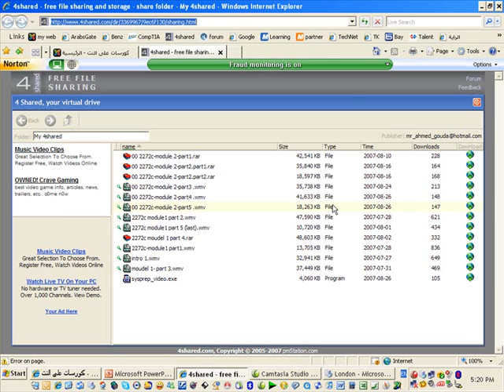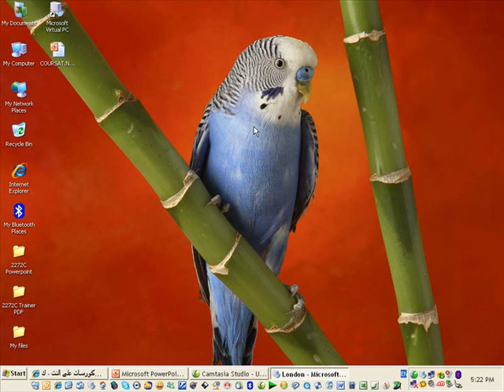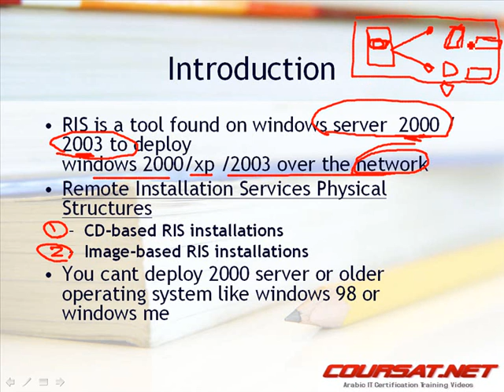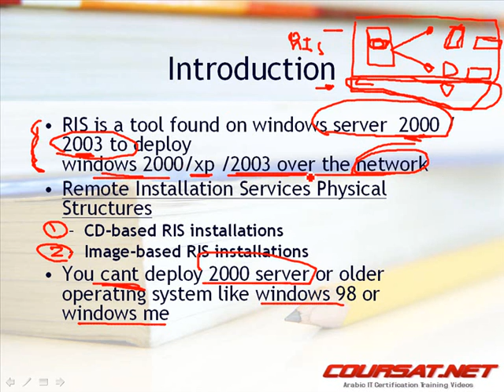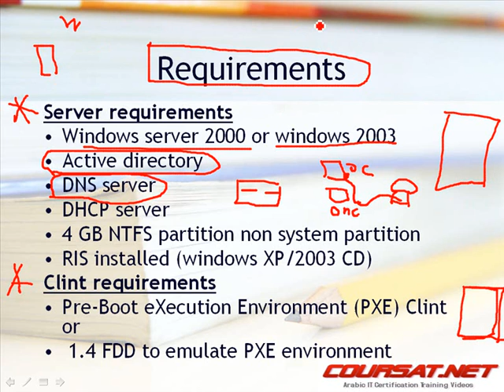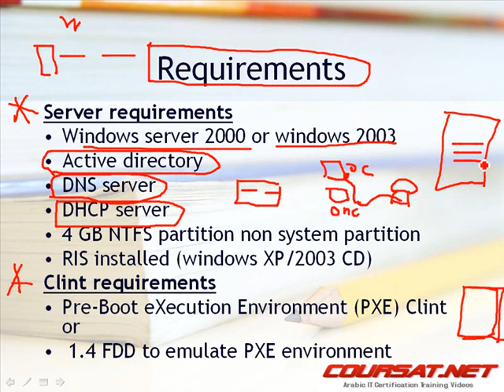02 2272c part6 1